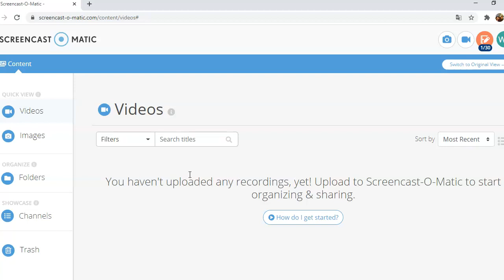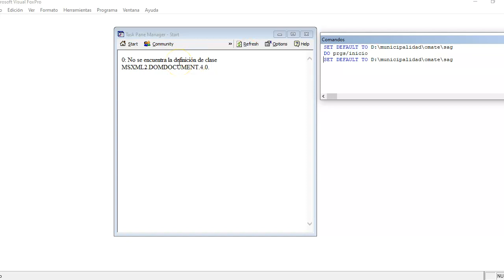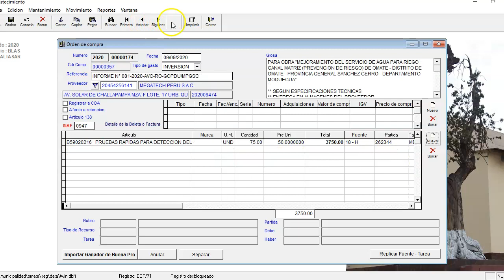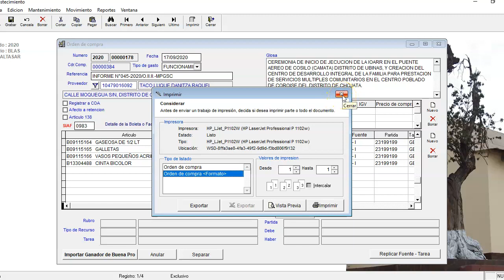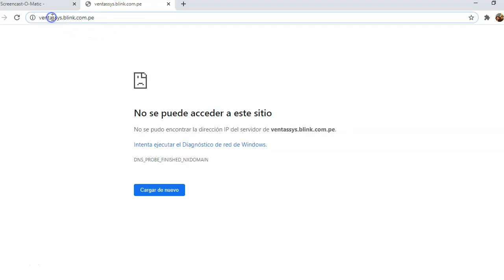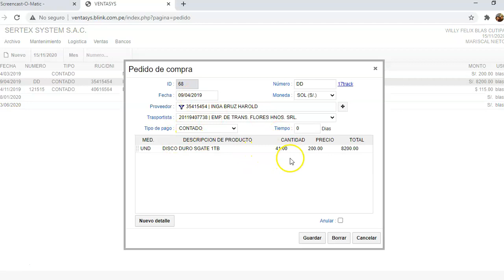tipos de programas